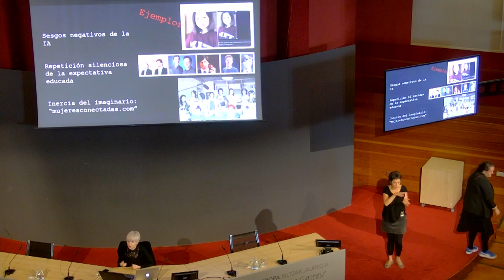HITZALDIA/CONFERENCIA: El bucle invisible. La humanidad leída por las máquinas - Remedios Zafra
(“Begizta ikusezina. Gizateria, makinen begiek irakurrita”)
Remedios Zafrak gaur egungo bizimoduen aldaketa aztertzen du, kultura algoritmikoaren menpean, bai eta dinamika horiek sustatzen dituzten arrisku eta presioak ere. Baina teknologiak lankidetza eta enpatia sustatu ditzakeen ustetik abiatzen da azterlan horretan, erronka handi bati erantzun nahian, alegia, pantailen mende bizi den gizateria baten zailtasunak ulertzeko nahiaren eta horiek adierazten laguntzearen erronkari.
Hizlaria: Remedios Zafrak, saiakeragilea eta CSICeko Filosofia Institutuko ikerlaria. Idatzi dituen liburuen artean, nabarmentzekoak dira hauek: El bucle invisible (Nazioarteko Jovellanos saiakerasaria 2022an), Frágiles. Cartas sobre la ansiedad y la esperanza en la nueva cultura (2021), eta El entusiasmo. Precariedad y trabajo creativo en la era digital (Anagrama saiakera-saria 2017an).

Remedios Zafra analiza la transformación de las actuales formas de vida mediadas por la cultura algorítmica, y se pregunta por los riesgos y presiones que estas dinámicas promueven; pero lo hace alentando la posibilidad de trabajar por la cooperación y la empatía desde la tecnología, asumiendo el reto de querer comprender y de ayudar a expresar las dificultades de una humanidad mediada por pantallas.
Ponente: Remedios Zafra, ensayista e investigadora en el Instituto de Filosofía del CSIC. Es autora de El bucle invisible (Premio Internacional de Ensayo Jovellanos 2022), Frágiles. Cartas sobre la ansiedad y la esperanza en la nueva cultura (2021) y El entusiasmo. Precariedad y trabajo creativo en la era digital (Premio Anagrama de Ensayo 2017), entre otros trabajos.